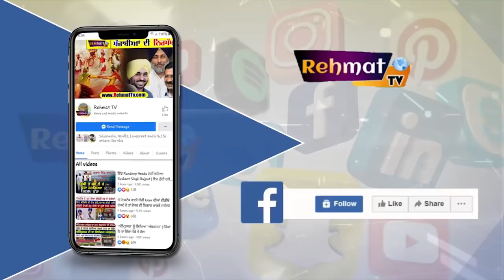ਧਰਨੇ 'ਚ ਬੈਠੇ ਸਾਰੇ ਲੋਕ ਹੱਸ ਪਏ | Kanwar Grewal ਨੇ Binnu Dhillon ਨੂੰ ਕਹੀਆਂ ਕੁਝ ਐਸੀਆਂ ਗੱਲਾਂ | Surkhab Tv